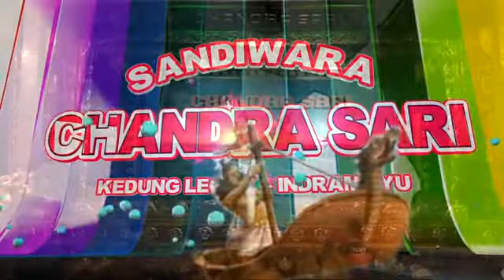sandiwara CHANDRA SARI '' TALUAN KEDUA ''2017/2018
Pimpinan. bpk. H. EDI NURADI SE.SH. DS.KEDUNG LEGOK KEC.LHOBENER KAB.INDRAMAYU